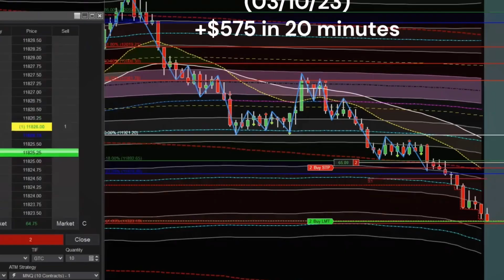$2,533 in 3 hours of trading!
The VWAP Strategy is consistently profitable!

💥Day Trade - Asia is focused on helping traders (both newbie and experienced) obtain FUNDED Trading Accounts by coaching them on trading a consistently profitable trading strategy!

💥"But remember the LORD your God, for it is he who gives you the ability to produce wealth . . ." (Deuteronomy 8:18 ESV)